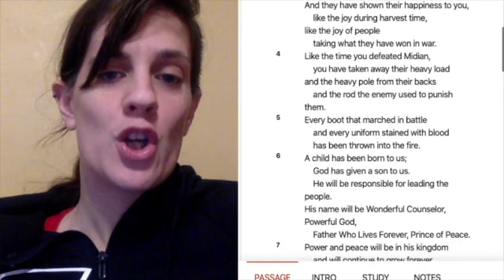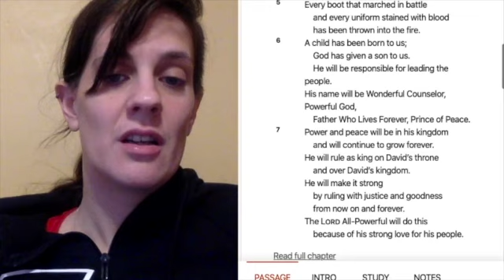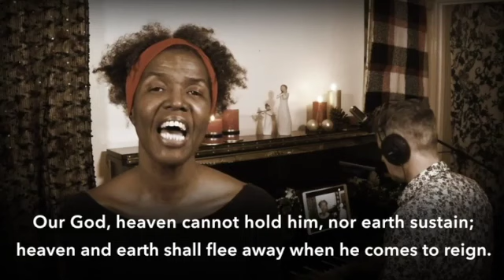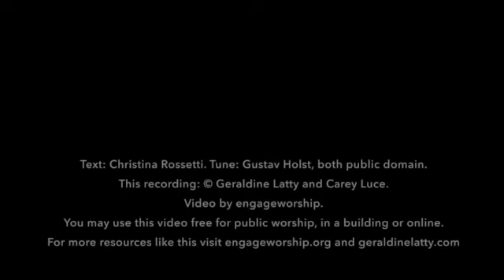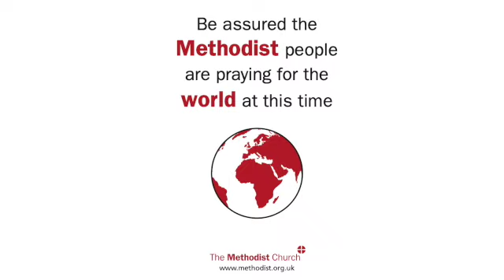3rd Lesson Isaiah 9:2-7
This video is about Hebrews